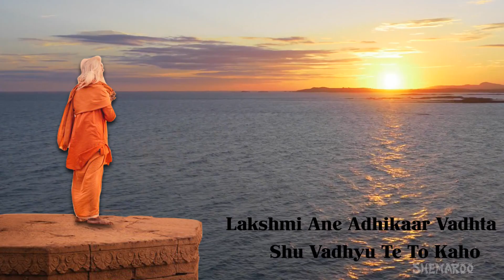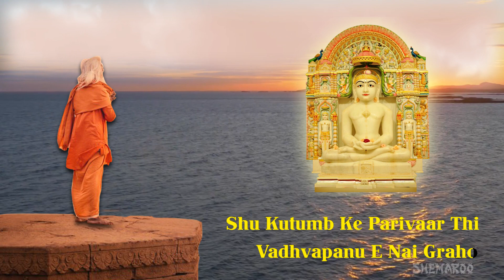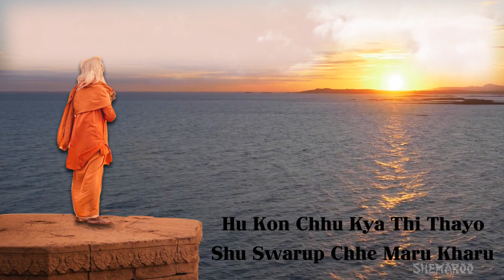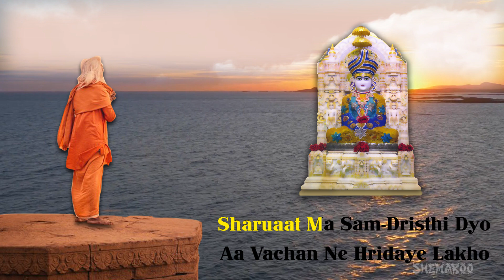Jain Stavan - Bahu Punya Kera Punj Thi - બહુ પુણ્યકેરા પુંજથી | HD Video Song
Jain Stavan - Bahu Punya Kera Punj Thi - બહુ પુણ્યકેરા પુંજથી, શુભ દેહ માનવનો મળ્યો- | HD Video Song
This is a prayer for the world's supreme Lord Arihant, where a devotee feels delighted of getting birth as a HUMAN BEING & at the same time feels guilty for his bad deeds. This prayer can be heard & done every night before sleeping...